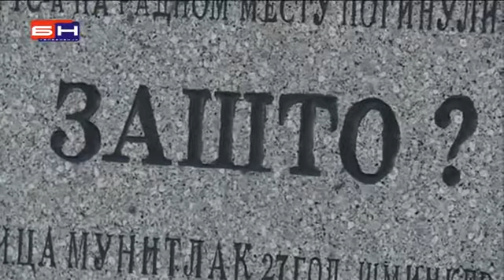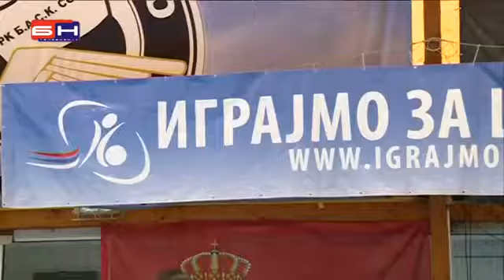Igrajmo za 16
17. Memorijalni turnir "Igrajmo za 16"